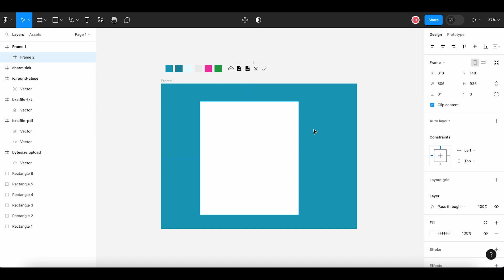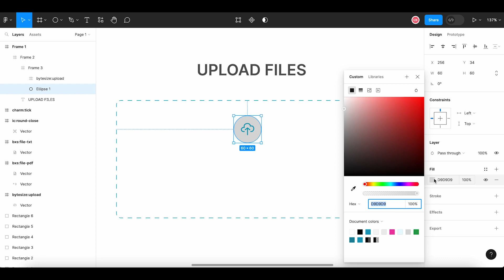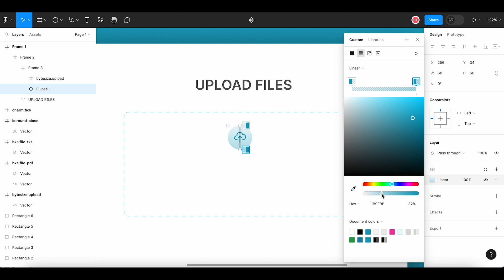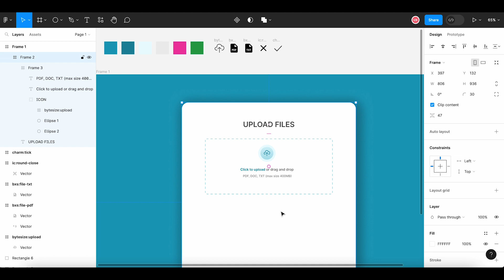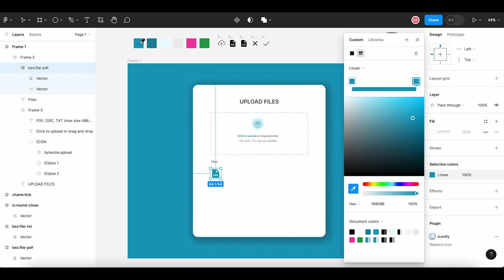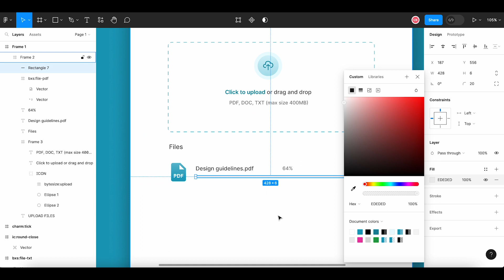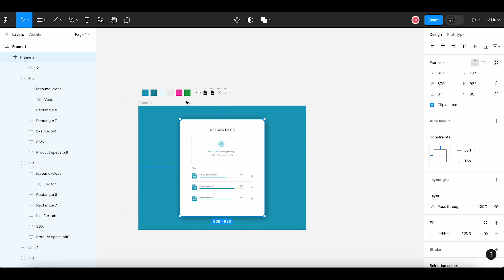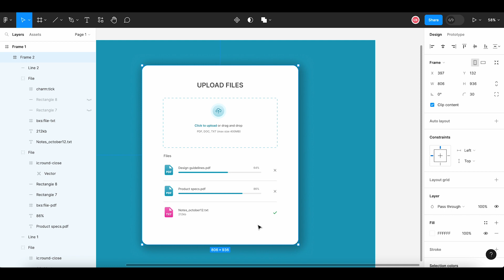Daily UI Design Challenge | Day 31 | File Upload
Hi, today we will design the file upload control UI in Figma.